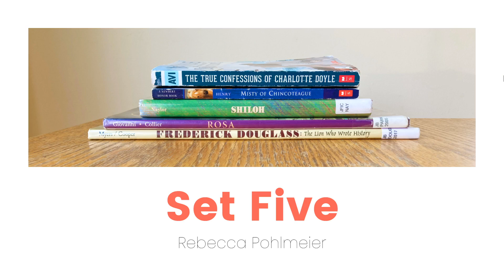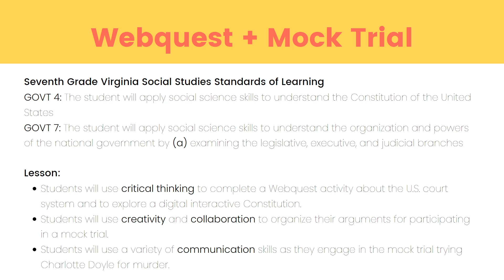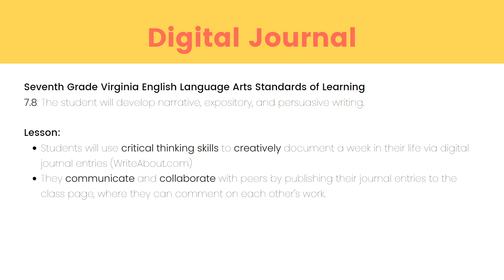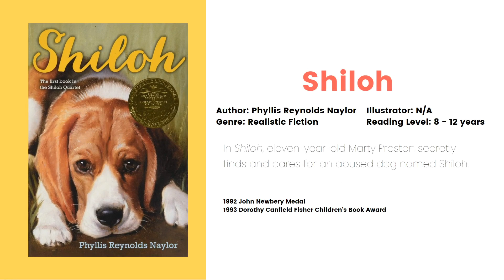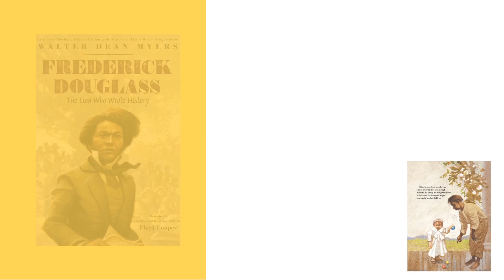Set Five / Book Critiques / EDU 318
"A sailor chooses the wind that takes the ship from safe port...But winds have a mind of their own."
- The True Confessions of Charlotte Doyle

This set includes critiques of:
- The True Confessions of Charlotte Doyle (Avi)
- Shiloh (Phyllis Reynolds Naylor)
- Misty of Chincoteague (Marguerite Henry)
- Rosa (Nikki Giovanni)
- Frederick Douglass: The Lion Who Wrote History (Walter Dean Myers)